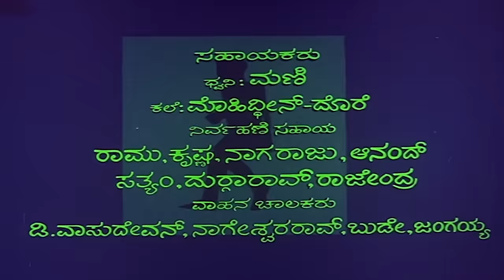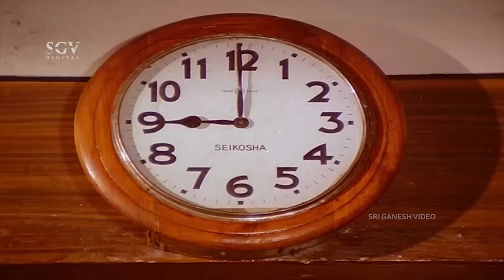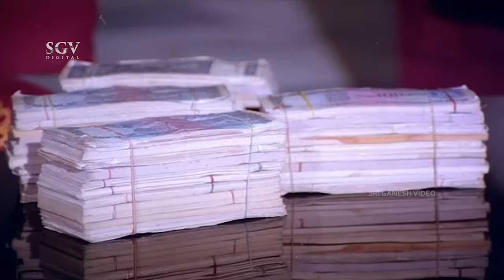Police Papanna - Kannada Full HD Movie | Dwarakish | Jayamalini | Udayakumar | Kalyankumar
Watch Dwarakish, Udayakumar & Kalyankumar playing lead role from the Police Papanna Old Film, Police Papanna Kannada Full HD Movie. On SGV Digital - Kannada Full Movies YouTube Channel.

Starring : Dwarakish, Udayakumar, Musuri Krishnamurthy, Vishnuvardhan, Kalyankumar, Sudarshan, Manu, R N Jayagopal, Rathnakar, Vishwanath, Balaji, Bhaskar, Suresh, Rani Sudha (HP), Jayamalini, Mamatha, Nirmala, Lakshmidevi, Varalakshmi, Anjani, Sudha

Director : Dasari Narayana Rao
Banner : Dwarakish Chithra
Producer : Dwarakish
Story : Dasari Narayana Rao
Screenplay : Dasari Narayana Rao
Dialogue : R N Jayagopal
Lyrics : R N Jayagopal

1) Nillu Anna Nillu Song || SPB || R N Jayagopal

2) Modake Moda Mutthidalu Song || S Janaki, Raj Seetharaman ||  R N Jayagopal

3) Police Topi Hakondu Song || P Susheela ||  R N Jayagopal

Police Papanna – ಪೋಲೀಸ್ ಪಾಪಣ್ಣ1984*SGV